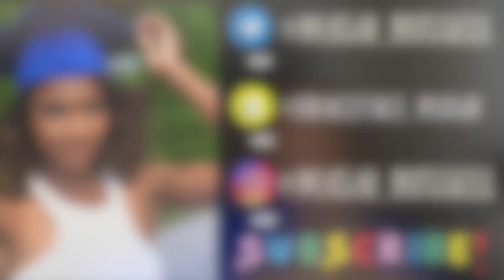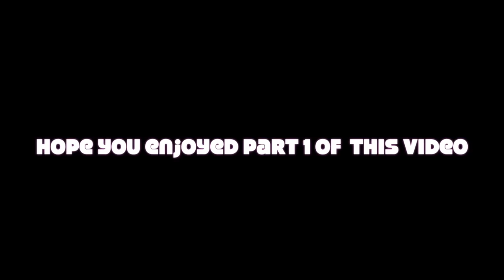PART 1 OF SEC TRAVEL/ SHAKEOUT VLOG| Masai Russell ✨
Hope you enjoy this first time SEC experience with me :)